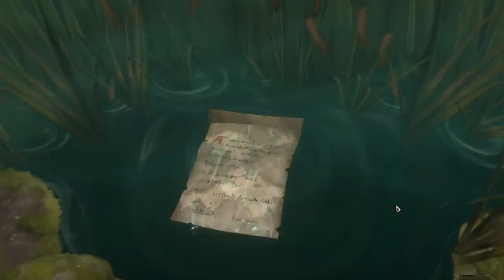TAHM KENCH SORAKA, EL MAZO MAS ROTO DE LA EXPANSIÓN | PRIMER DÍA | LEGENDS OF RUNETERRA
Tahm Kench Soraka Mazo Top Tier Expansion Meta. Lor Runeterra Español

● Mazo Tahm Kench Soraka: CIBAIAYGAQDQQDYHAMERGHJNGM2DOPABAMBQSGZDMIAQCAYJKU